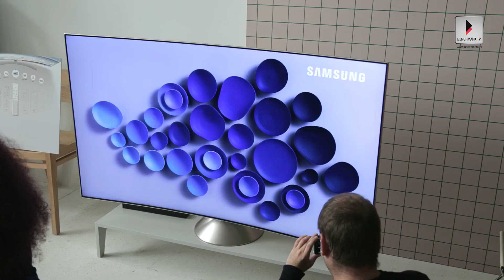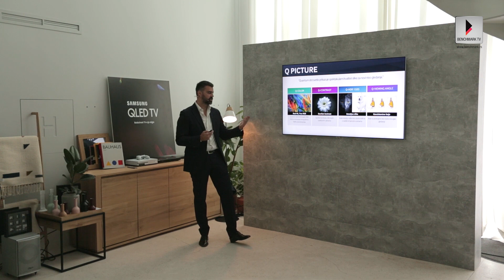Samsung QLED televizori dostupni u Srbiji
Kompanija Samsung predstavila je srpskom tržištu novu seriju QLED televizora najnovije generacije. Prisutni mediji su u beogradskom GIR salonu imali prilike da se uvere u kvalitet nove generacije Samsung televizora